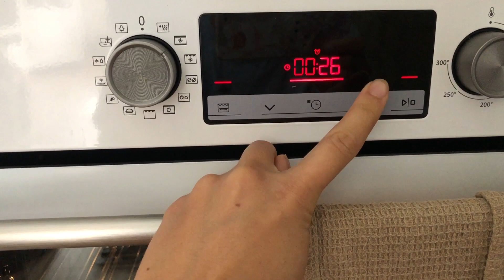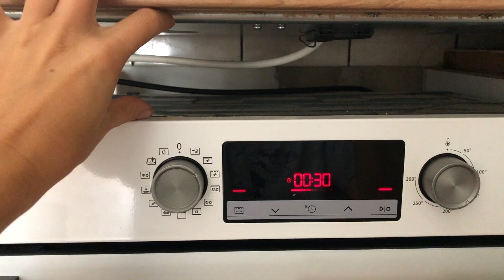DNY V NAŠEM ŽIVOTĚ... recepty, zavařování, den v kuchyni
Ahoj, vítáme vás na našem rodinném kanále Dureks family. Jsme poměrně střeštěná rodina a do všeho jdeme po hlavě. Naše tvorba je poměrně dost kreativní a najdete zde vše, co nás nějakým způsobem naplňuje. Největší blázni jsou - Tereza 28 a Vašek 46. Máme dohromady 4 děti. Vandu, Terezku, Vášu a Vašíka. Ano, není to překlep. Opravdu máme dva syny jménem Václav :D. Pokud se o nás chcete dozvědět víc, tak sledujte naše videa.

Máma je manažerkou české společnosti Eurona. Pokud byste rádi vyzkoušeli naše výrobky, tak nám napište, rádi poradíme. DŮLEŽITÉ!!! ID pro první objednávku 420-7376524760. E-shop